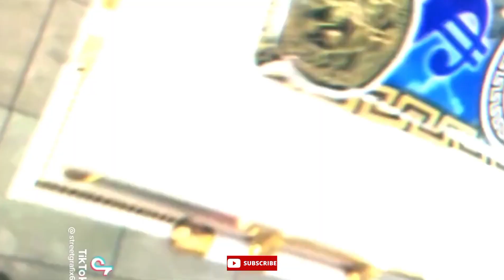The Deadly HIT That Eliminated Durban's Biggest Gang Boss - True Crime Story of Brandon Kalicharan.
This is about the life of Brandon "Puff" Kalicharan, an alleged m gang leader from, Durban South Africa.

True Crimes Cafe tries hard to ensure that all the information shared in our content is correct and consistent with real-life events. Since we relay information found through the research of multiple resources we cannot hold responsibility for the accuracy of the information given on this channel, although every care is given. True Crimes Cafe is an entertainment channel, not a reliable resource, and should not be used as such. Please get in touch if you want to discuss any changes or redactions. Content expresses my opinions and that of the guests, not my expertise.